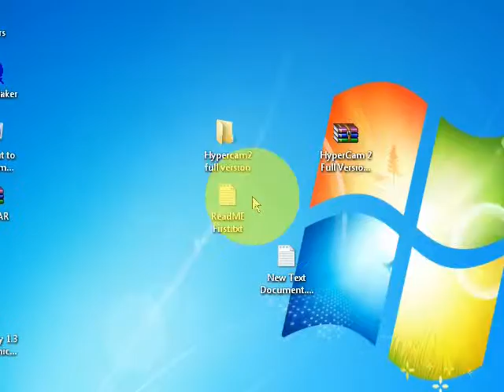HyperCam 2 Full Version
-Just download the link stated in the discription
- Open up Hycam2.exe
- And The full version belong to you now :)

                                   As easy as ABC :D

LIKE OUR FACEBOOK PAGE TOO !    :)